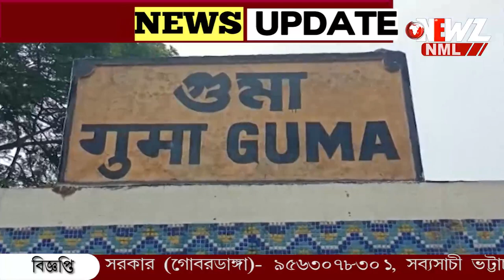ফুটবল যেন কথা শোনে ছোট্ট মেয়েটির। ফুটবলের প্রতি এই দখল কে হাতিয়ার করে বড় জাগলার হওয়ার স্বপ্ন।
ফুটবল যেন কথা শোনে ছোট্ট মেয়েটির। ফুটবলের প্রতি এই দখল কে হাতিয়ার করে বড় জাগলার হওয়ার স্বপ্ন।স্বপ্নের পথে বাধা আর্থিক অনটন। দিনমজুর বাবা-মায়ের দাবী সকলের সাহায্য পেলে স্বপ্ন পূরণের লক্ষ্যে এগিয়ে যেতে পারবে মন্দিরা।